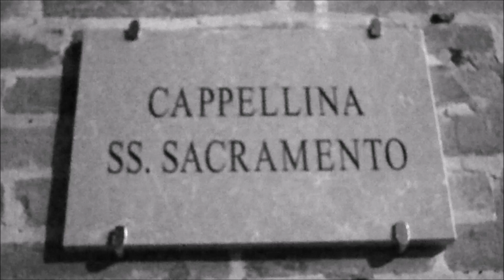Ortezzano, la Cappellina del ss Sacramento (manortiz)